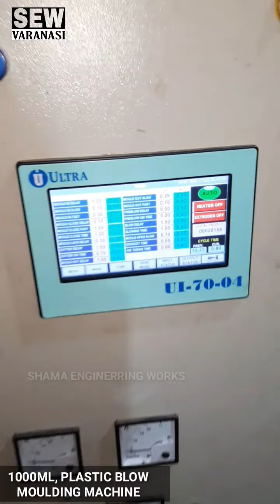Harpic Bottles, Pesticide Bottles, Ghee Bottles Now Easy To Produce With This Machines.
We are a Manufacturer of Plastic Blow Moulding Machines Manufacturer.